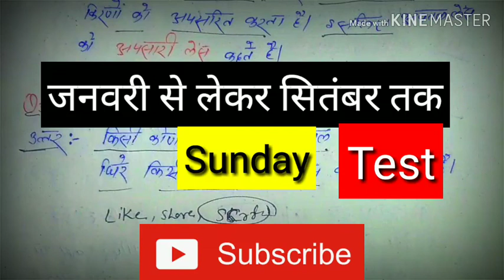class 10 science important subjective question 2020। class 10 guess subjective question।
AA ONLINE SOLUTION aaonlinesolution गेस-प्रश्न